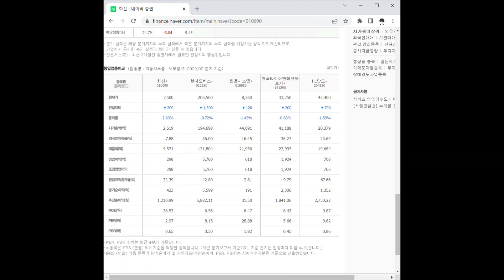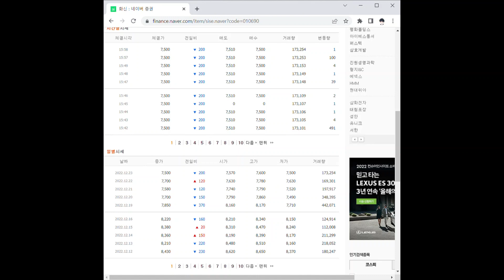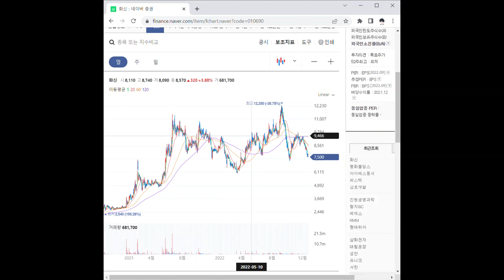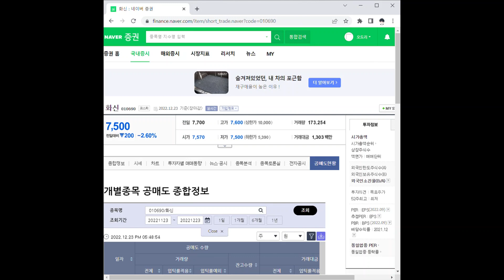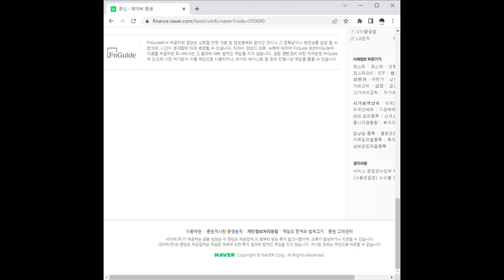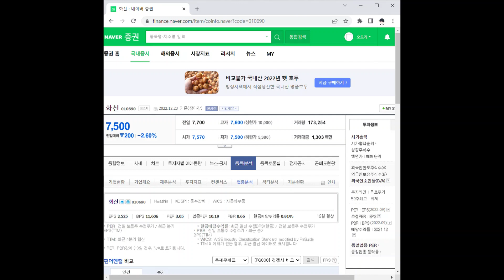화신 주가 전망 및 차트 분석